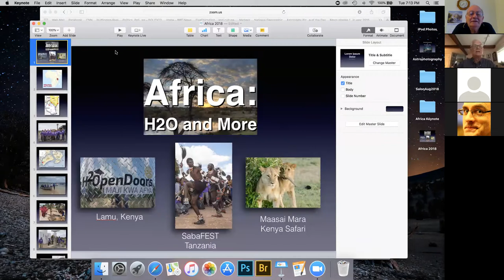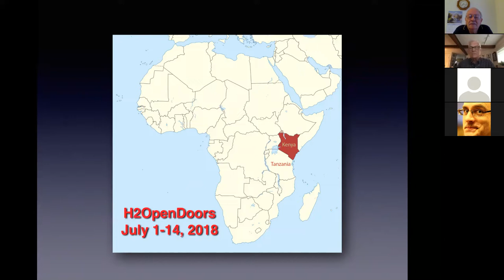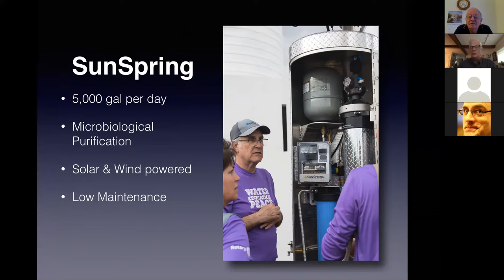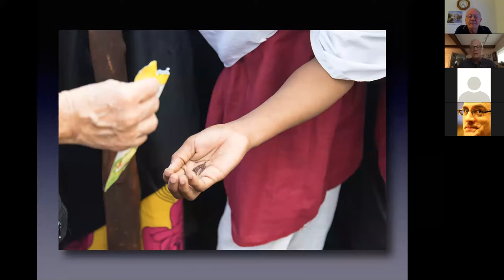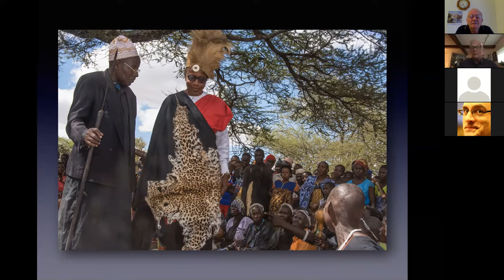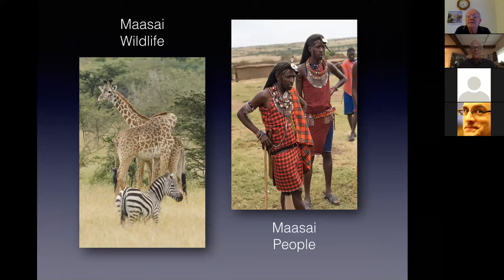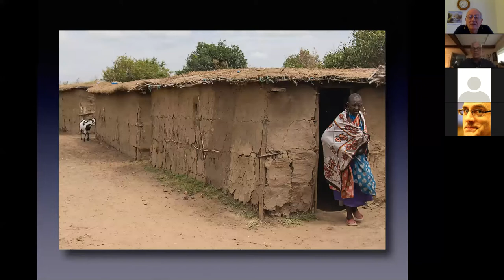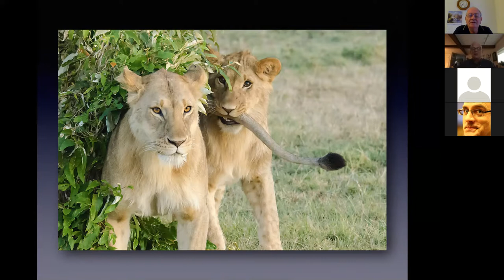Africa H2O with Keith Marsh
Rotary . Water project, Service